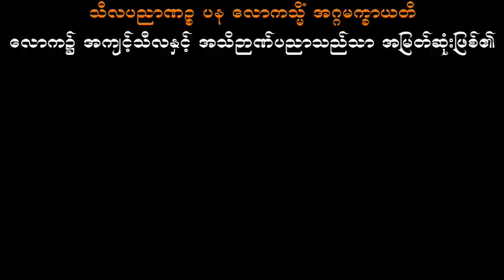ရဟန်းငါးရာအတွက်ဝိပဿနာအလုပ်ပေးတရား ပါမောက္ခချုပ်ဆရာတော်ဘုရားကြီး ဒေါက်တာအရှင်နန္ဒမာလာဘိဝံသ